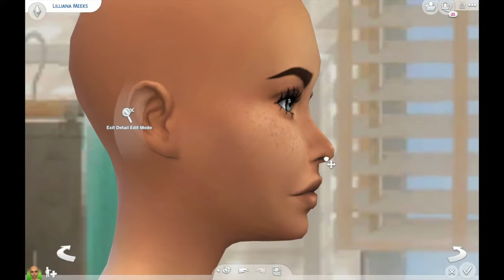I Made Some Sims For Pursi's Build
My sis Pursi and I finally made that podcast y'all wanted so badly go ahead and check it out podcast

My good sis Pursi and I decided to do another collab sooooo here ya go!

Just in case ya wanna check a sis out🥴
Twitch: kawaikhi (yes with one 'i' bc i'm stupid okay😂)
Origin ID: Kawaii_Khi
PS4 Gamertag: KawaiiKhi

Upload Schedule:
Monday- Sims 4 (CAS or Lookbook)
Wednesday- Sims 1, 2, 3, or 4 (Gameplay)
Friday- Random Game OR No Video
Every other Saturday: Twitch Stream

The Sims 4 is the life simulation game that gives you the power to create and control people. Experience the creativity, humor, escape, and the freedom to play with life in The Sims 4.